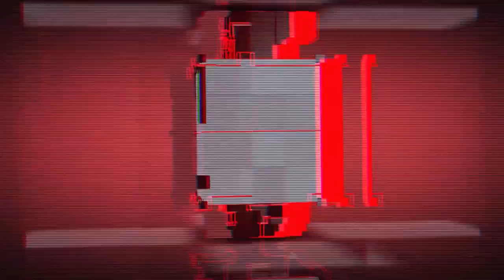MEGADETH Announces Bass Replacement For Upcoming Tour | Metal Injection